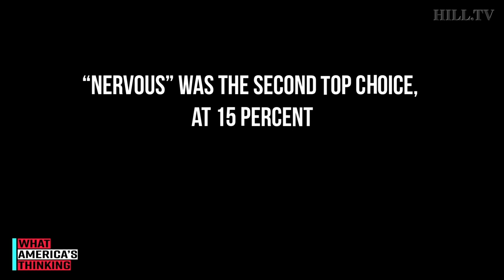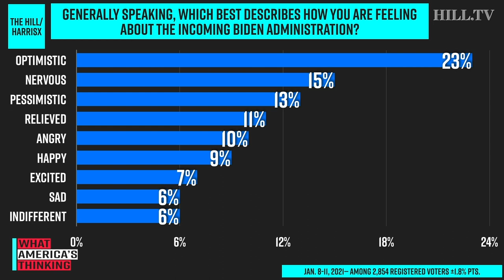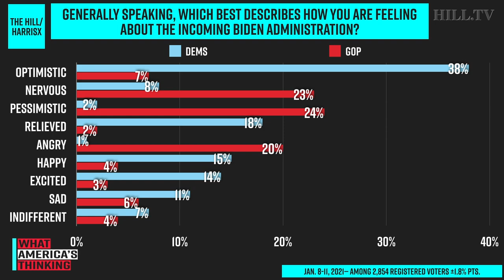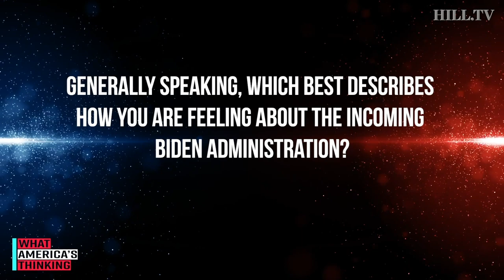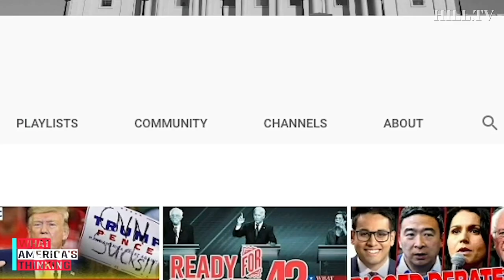EXCLUSIVE POLL: Voters feel OPTIMISTIC, NERVOUS about Biden Admin.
On today's What America's Thinking, a new Hill-HarrisX poll finds voters feel optimistic and nervous about the Biden administration. Terrance Woodbury, Democratic Pollster and Founding Partner at Hit Strategies, and B.J. Martino, Republican Pollster and Partner at The Tarrance Group, join Hill TV to discuss.
This survey was conducted online within the United States from  January 8-11 among 2,854 registered voters by HarrisX. The sampling margin of error of this poll is plus or minus 1.8 percentage points. The results reflect a nationally representative sample of registered voters. Results were weighted for age, gender, region, race/ethnicity, income, political party, education, ideology, area type, and vote choice where necessary to align them with their actual proportions in the population.